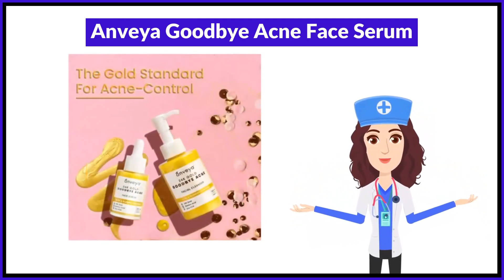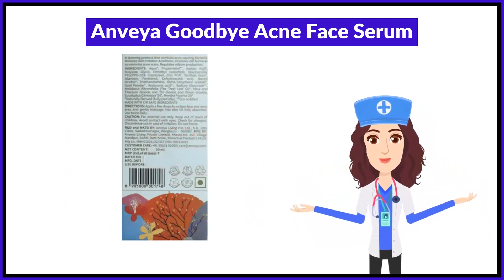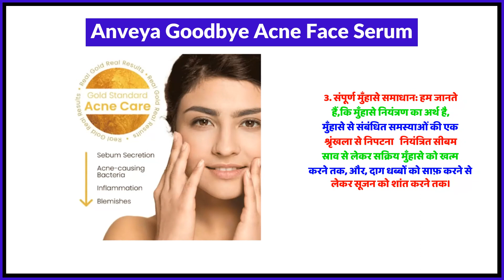Anveya Goodbye Acne Face Serum Uses in Hindi | Side Effects | Review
Anveya Goodbye Acne Face Serum Uses in Hindi | Benefits | Side Effects | Dose